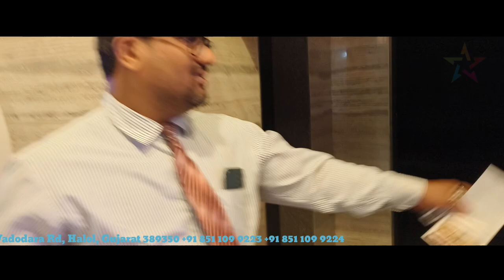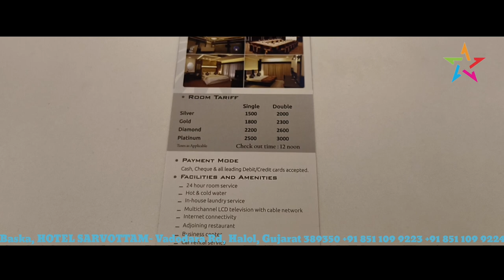HOTEL SARVOTTAM ki puri jankari vlog-1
Baska, HOTEL SARVOTTAM- Vadodara Rd, Halol, Gujarat 389350
sarvottam